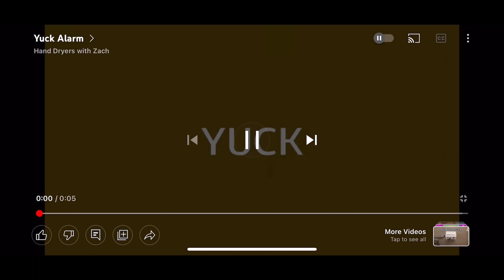World dryer SLIMdri hand dryers @ McDonald’s | Orlando FL